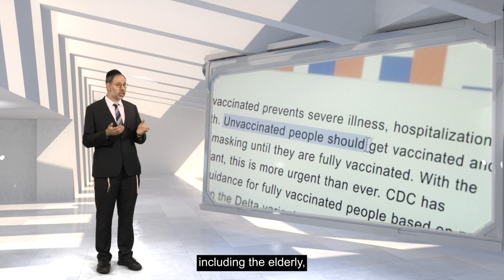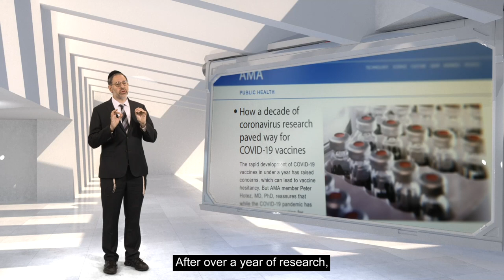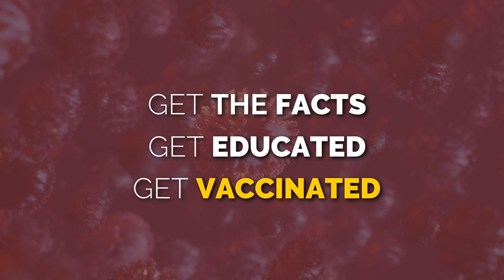The Pandemic Of The Unvaccinated. It’s Not Too Late!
Rabbonim and Health Professionals Across the Spectrum Join Together On the Importance of Getting Vaccinated

Covid-19 has swept through our world AND CONTINUES TO IMPACT US. The media has us searching for clarity.

But we have a way out. The vaccine has proven to be safe for our loved ones. This includes the elderly, people with underlying health conditions, and pregnant and nursing women.

Let’s move COVID-19 out of our lives. We are not out of the woods yet. Delta is here and getting worse.

We must continue to listen to our doctors' advice and read the facts. Getting the vaccine will help us all return to our normal lives.

Get The Facts, Get Educated, Get VACCINATED!